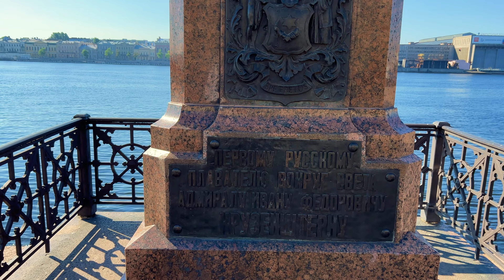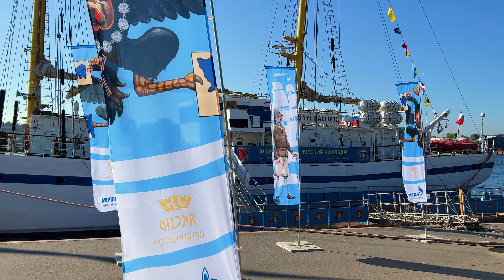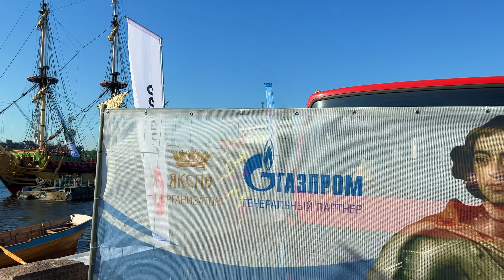🇷🇺Saint-Petersburg. Lieutenant Schmidt Embankment. Historical installations.